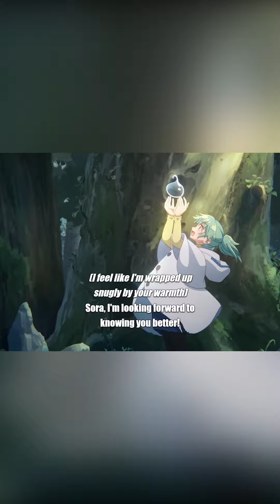1st Impressions of "The Weakest Tamer Began a Journey to Pick Up Trash"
1st Impressions of "The Weakest Tamer Began a Journey to Pick Up Trash".
This is not a final opinion piece of the show,
but how I feel after the 1st episode.